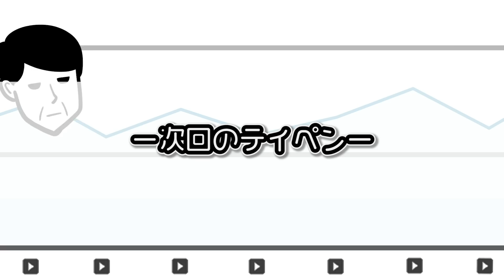【アニメ】一発屋芸人のその後…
最近俺たちのネタもウケなくなってきたな...
パンダは相変わらず呑気だが
俺もそろそろ将来のことを考えないとな...

CTuber（キャラクターユーチューバー）として人気になれば、グッズとかも出るかもしれないので応援お願いします。